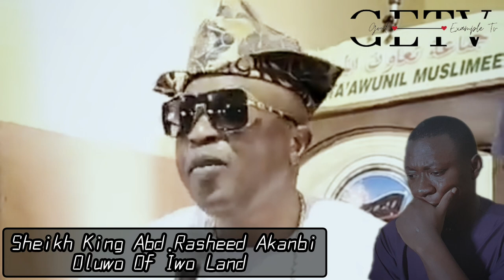Fearless King Oluwo Of Iwo Talks Hot💣 About The Oneness Of God,Idols(Oosa) & Religion In Yoruba Land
In this critical video lecture review with Oluwo,he talks about religion,Oneness of God ,Ogun and other idols and their worshippers in Yoruba Land.